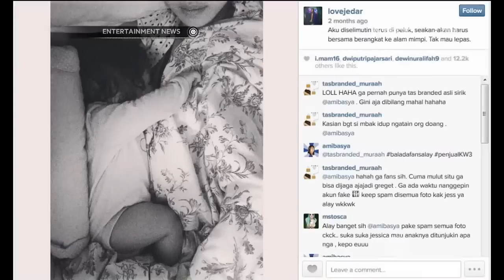Jessica Iskandar Lebih Selektif dalam Memilih Pekerjaan Demi Waktu Bersama Anak